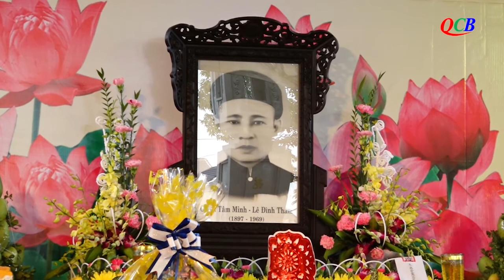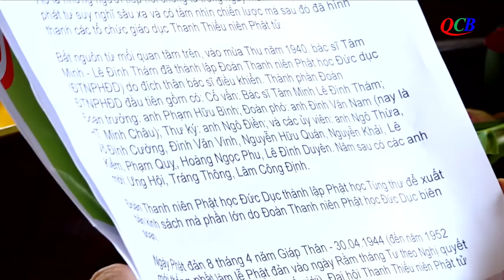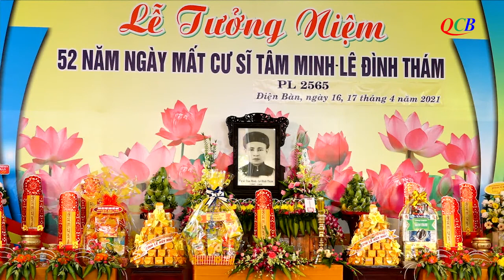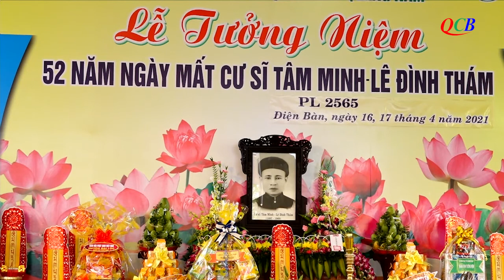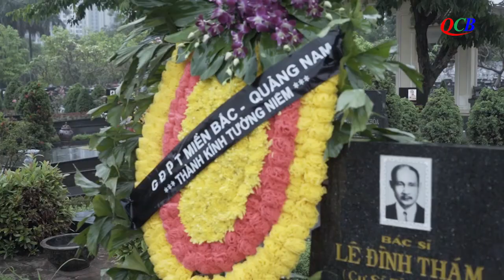Tưởng niệm 52 năm ngày mất cư sĩ Tâm Minh – Lê Đình Thám và hiệp kỵ cố huynh trưởng đoàn sinh GĐPT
Sáng 17/04 (nhằm ngày 6 tháng 3 năm Tân Sửu), tại chùa Pháp Hoa (phường Vĩnh Điện, Thị xã Điện Bàn), Ban hướng dẫn Phân ban GĐPT tỉnh Quảng Nam đã trang nghiêm tổ chức lễ tưởng niệm 52 năm ngày mất cư sĩ Tâm Minh - Lê Đình Thám và hiệp kỵ cố huynh trưởng đoàn sinh gia đình Phật tử.